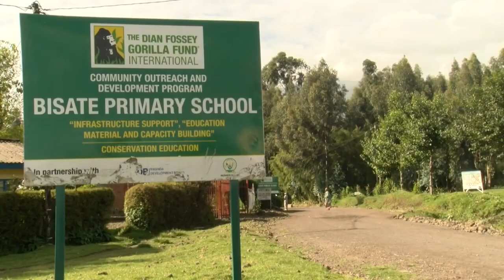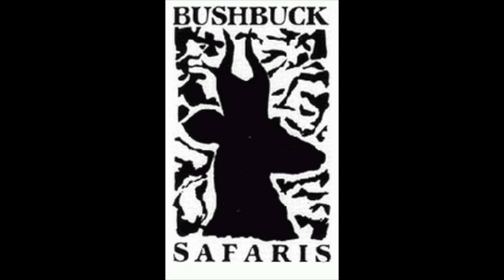Gorillas and a conversation with Francois Bigirimana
Meet Francois Bigirimana who guides our clients trekking for Gorillas in the mountain parks of Rwanda. Francois started his career with Dian Fossey and he has since become legendary in his own right. Here he is in conversation with Boo Chrisp, we thank Boo for this lovely short clip.